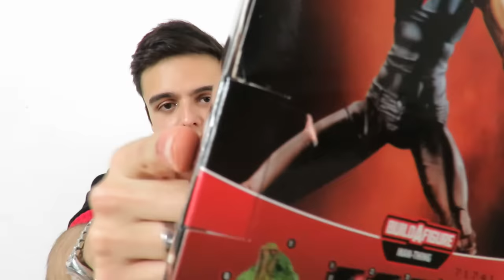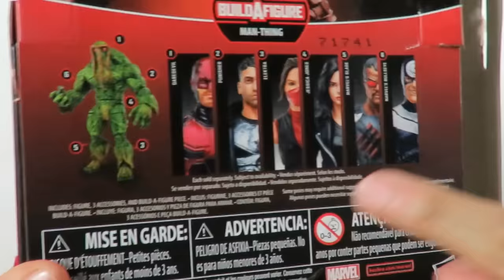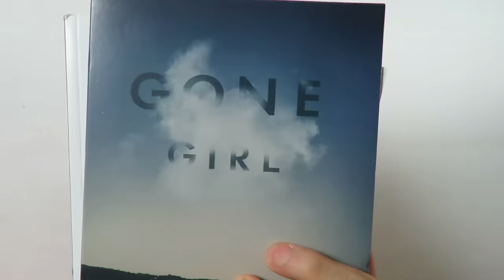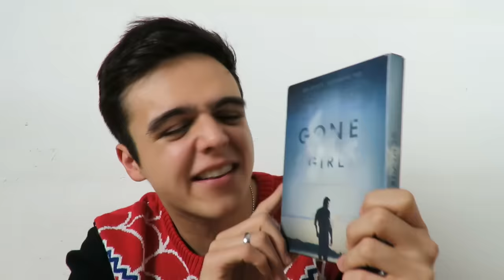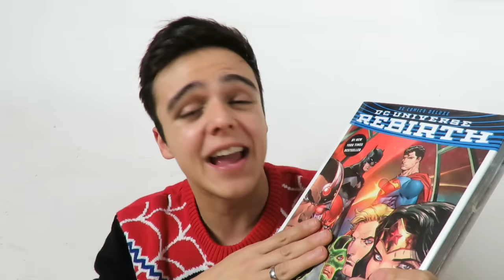ABRIENDO REGALOS DE NAVIDAD / NAVY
¡Hola a todos yo soy NAVY y hoy les traigo un UNBOXING NAVIDEÑO!

¡FELIZ NAVIDAD!

:D

Andrés Navy